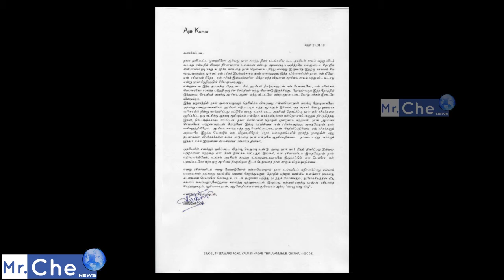தல அஜித்தின் ஆவேசம்!